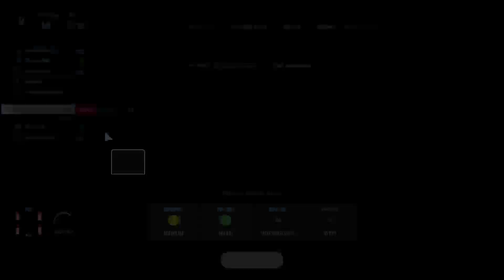Gr.2 @ Fuji [From 7-28-2020] - A 'Sticky' Situation - PS4 Pro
It'll make sense once you watch. Anywho; a Daily Race C event at one of my least favorite tracks, ever. Fuji Int. I'm racing the Nissan Motul Autech GT-R and will be making 2 stops.

Title: Gran Turismo Sport
Mode: Online Multiplayer (Daily Race)
Genre: Sports, Racing, Action, Driving
Developer: Polyphony Digital
Publisher: Sony Interactive Entertainment
Platform: PS4 Pro